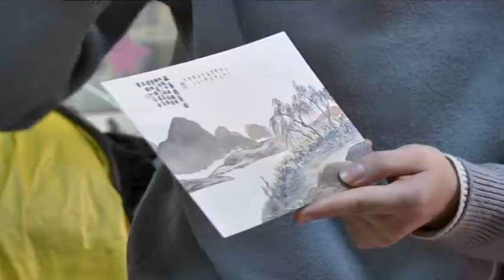Волонтери з Туреччини та Китаю знайомлять дніпрян з культурою своїх країн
Двічі на рік до Дніпра на шість тижнів приїздить молодь із різних країн світу. Тут вони знайомлять дніпрян із культурою своїх країн, мовою, традиціями тим самим виконують одну з місій ООН. Цього разу борються із неякісною освітою, тому волонтерство полягає у тому, а аби дніпровських дітлахів навчити англійської. Вихідними про Туреччину та Китай із перших уст розповідали усім охочим.